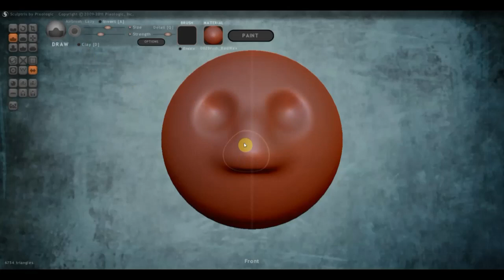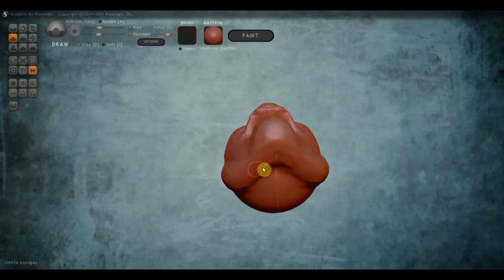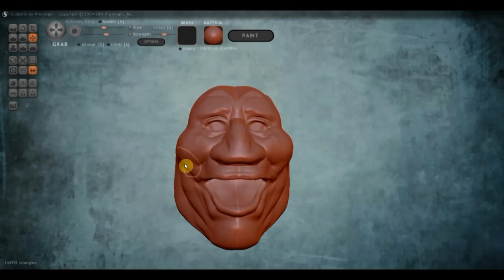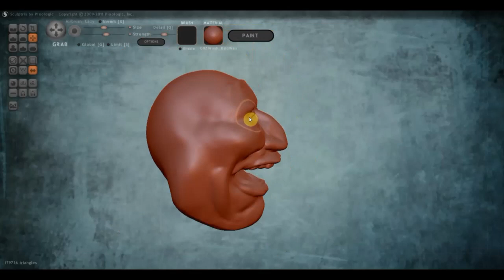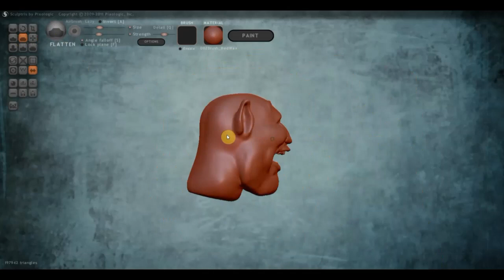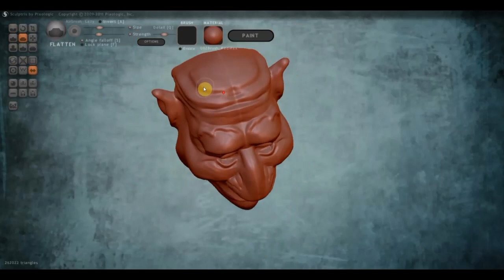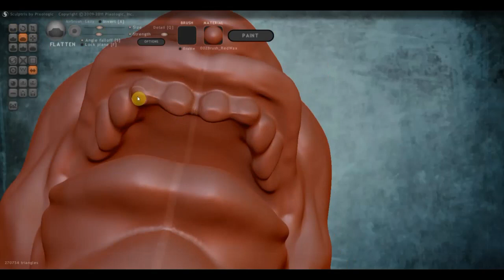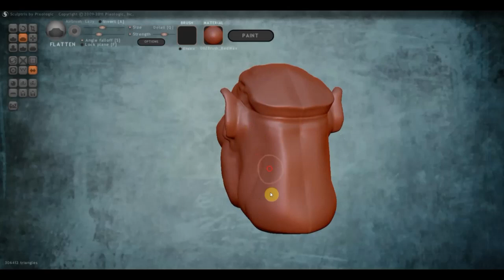SCULPTRIS ALFA 6 Сильвер киборг